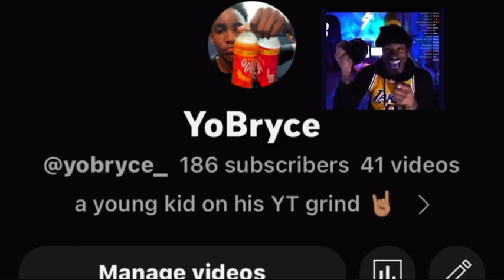I decided to vlog every day of the school week 🤔 ...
Hope yall enjoyed tha vid 🖤